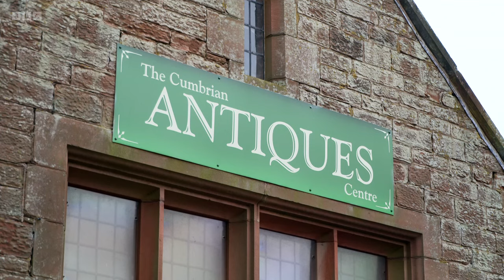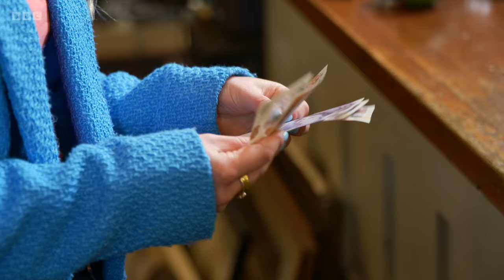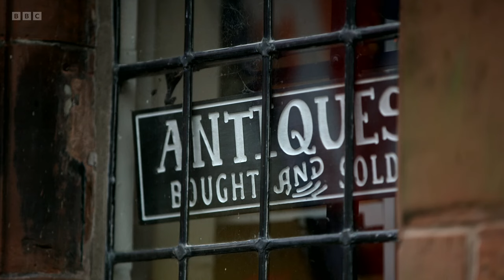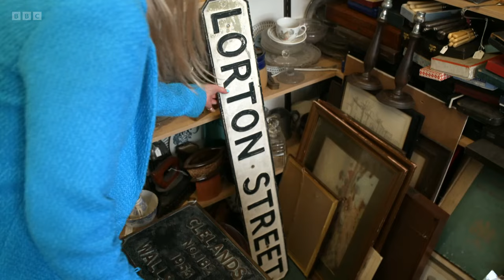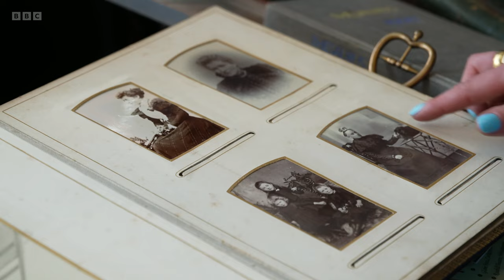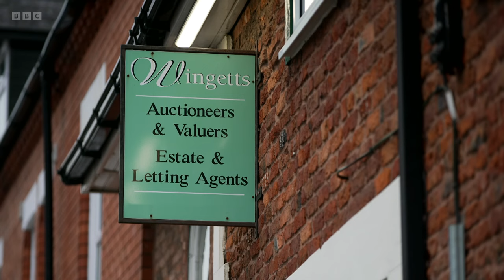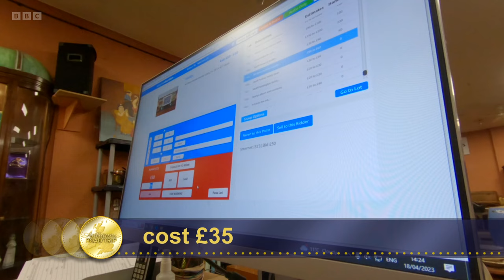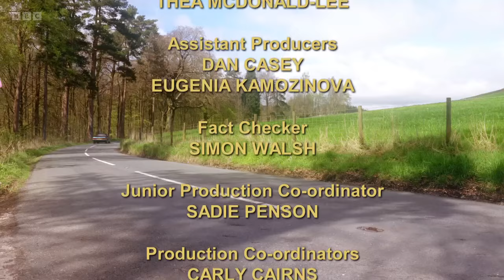Antiques Road Trip S27E13 - It’s All Kicking Off, Cumbrian Style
Today we’re in Cumbria with Hettie Jago, David Harper and their 1980s Mercedes 280 SL. Will David or Hettie strike a decisive blow in their best-of-five auction contest?